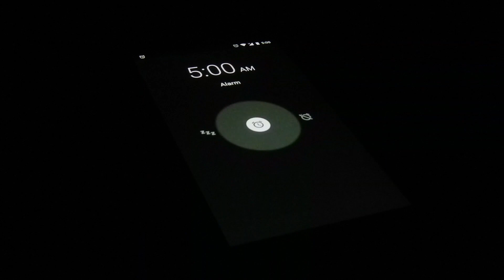Camping in the Rain.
“The wilderness must be explored - Kaw Kaw Rawr” …if you remember the famous cartoon movie “UP”. Camping in the monsoon is double adventurous and thrilling, off course it comes with a number of difficulties, especially in forest area but that makes the thin line between tourist and traveller or the thick line to explorer. In India it is very difficult to find secluded place for camping, thanks to its 1.3 billion mark, you can find scarcity of everything but human in every nook and corner. But that can’t stop us from rolling, luckily we the people of North East can easily find camping site on the foothills of mighty Himalaya. With the mixture of hills, forests and snow fed bubbly rivers camping here is fun and thrilling at the same time. The perfect time for camping is October to December and  February to April but every year we unfold our tent once in extreme rainy season to witness other side of the mirror. This Camping involve dangers of wild animal attack,
Flash flood, Lightning strike and objection from forest and administrative officials. Do not attempt this without proper experience, precautions and permission. Everything here are real, the danger is real, the safety measures and local supports are essential for safe camping. We discourage anyone from attempting to duplicate any of these activity.
For information to viewers, behind the scene we hired two local boys for guarding our tent whole night because the whole Dooars is roamed by wild elephants, leopards and they become more wild in monsoon being breeding season. Apart from this, other irritations may occur from leeches, mosquitoes, insects and even snakes bite, damp and hot weather is added automatically. We cannot be held responsible for any damages, injuries or fatalities that result from ignoring this warning. There are several camping site including Triveni, Neora, Yelbong River Canyon etc. where tourists and even with their family can enjoy camping with safety and all amenities provided by camp organisers. The camping site shown in the vlog is somewhere near Turibari, Oodlabari in Dooars.

Gears used:
Nikon Coolpix P900
iPhone 11
Gopro Hero 5 Black
MacBook Pro
Digitek Tripod
Coleman Tent

Edited on
DaVinci Resolve

MUSIC COURTESY:
Money Rap